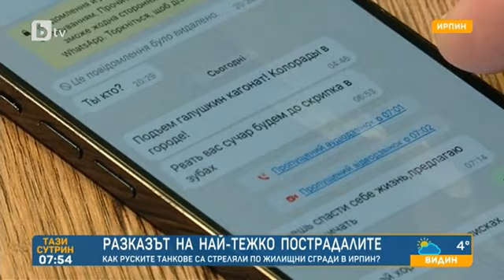Тази сутрин: Екип на bTV се срещна с хора от най-тежко пострадалите украински градове